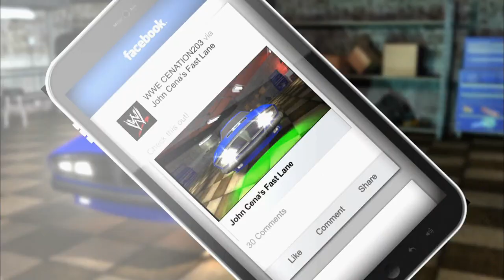Download the free mobile app "John Cena's Fast Lane"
Download the free app "John Cena's Fast Lane" for your iOS and Android mobile device.